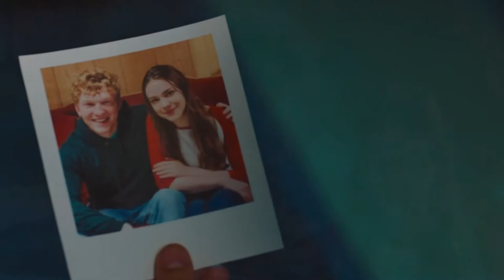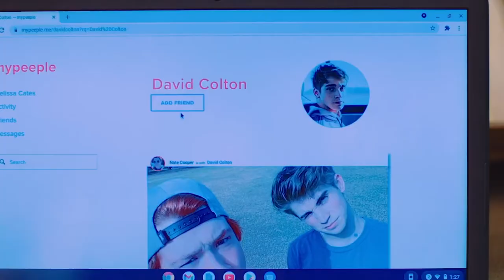Marca de Vida Trailer oficial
El mundo de David se pone de cabeza cuando su madre biológica lo contacta inesperadamente, anhelando conocer al hijo de 18 años que solo tuvo en sus brazos una vez. Con el apoyo de sus padres adoptivos, David se embarca en un viaje en el que descubre una asombrosa verdad de su pasado.  Marca de Vida (Lifemark) , la nueva película de los Hermanos Kendrick, (Creadores de “Cuarto de Guerra” y “A Prueba de Fuego”) y Kirk Cameron, está inspirada en una increíble historia real que celebra la adopción, la reconciliación y el amor.